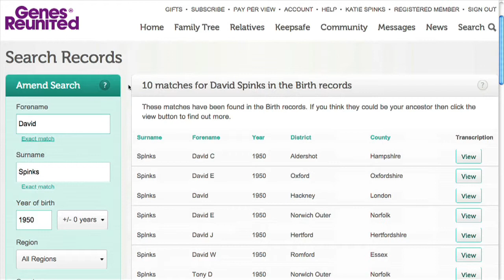Golf's Greatest Families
With this week's feature video taking a look at golf's Allis family we take at look at the sports other great families.